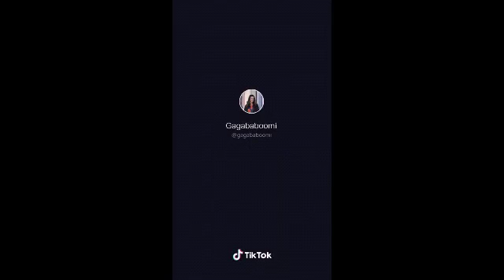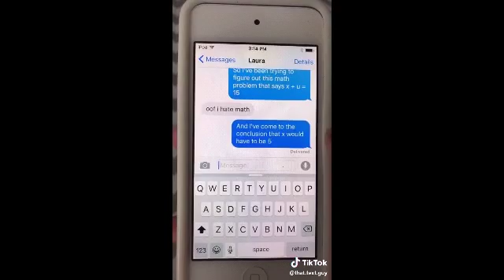TikToks That Are Taking Up Space On My Phone Part 1 |TikTokSpams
Im going to be posting at least 4 times a week so i hope you enjoy💕